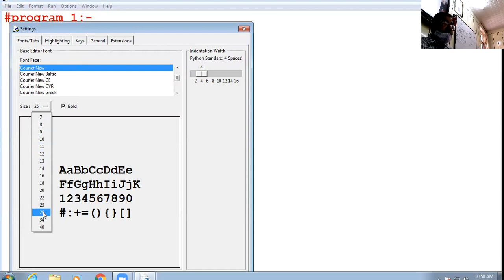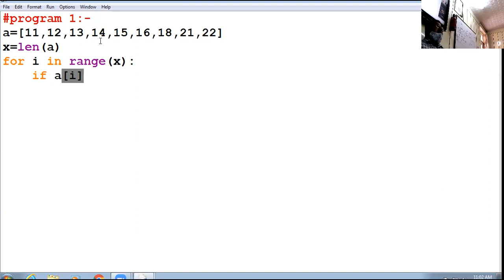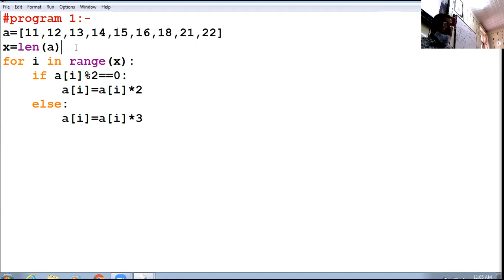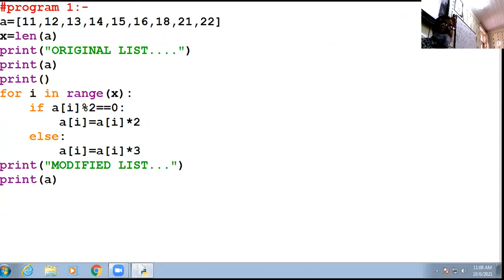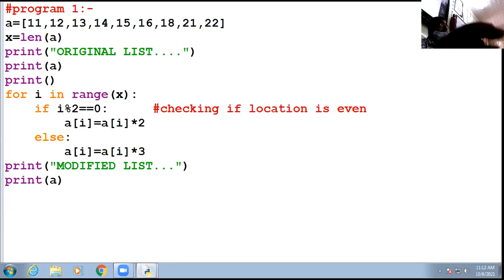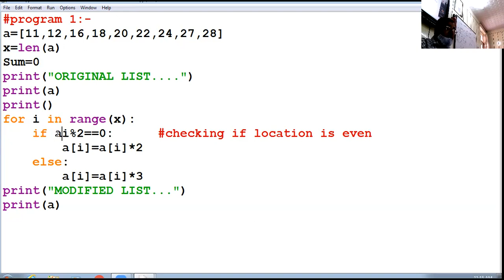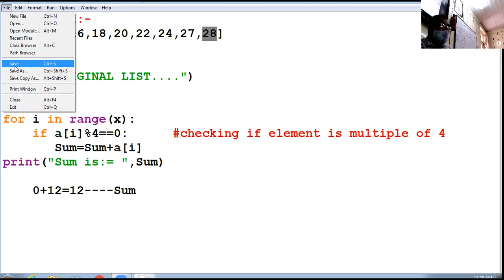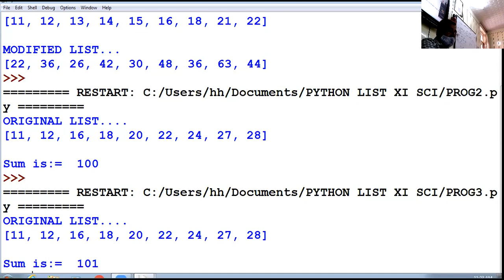06/10/21 XI A,B COMPUTER SCIENCE